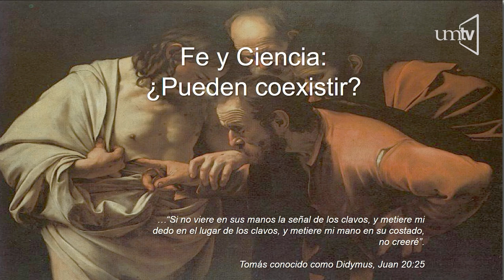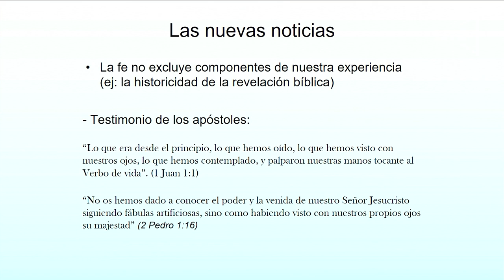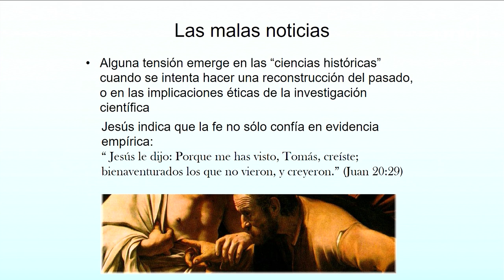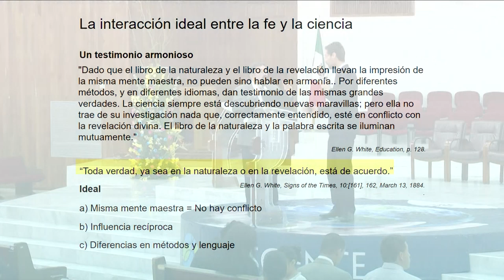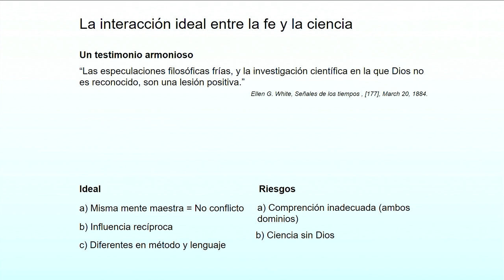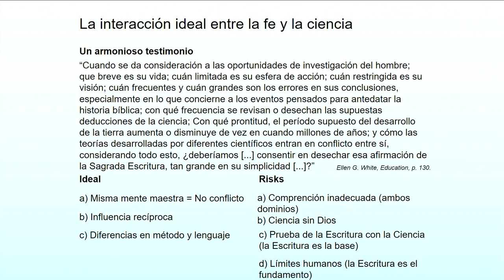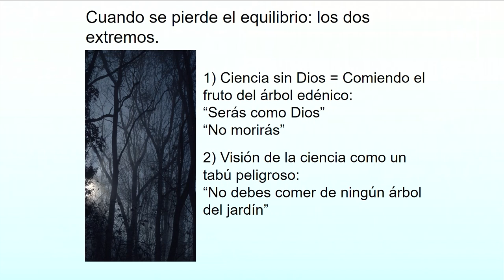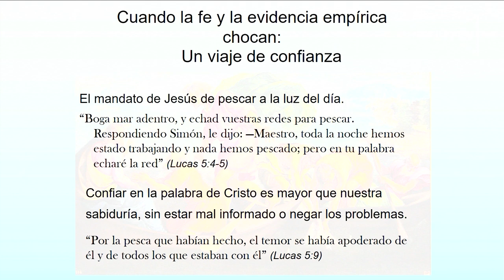Fe y ciencia: ¿pueden coexistir? 10 Dr. Ronald Nalin